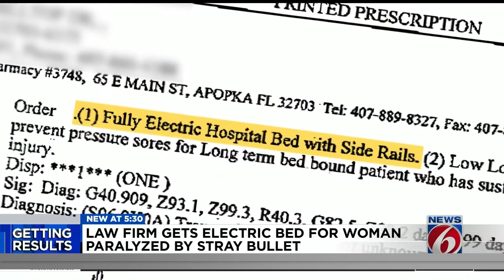News 6 helps paralyzed woman get working hospital bed after Medicaid fight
Alma Fletcher turned to News 6 and Make Ends Meet for help securing a working electric hospital bed for her 25-year-old paralyzed daughter, when she had already been waiting for Medicaid assistance for more than a year.